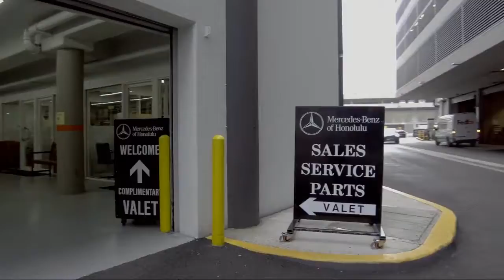2018 Mercedes-Benz C-Class C 300 Honolulu Ewa Beach Waipahu Mililani Kailua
2018 Mercedes-Benz C-Class C 300 Stock Number: MC648 Vin:55SWF4JB2JU264788.